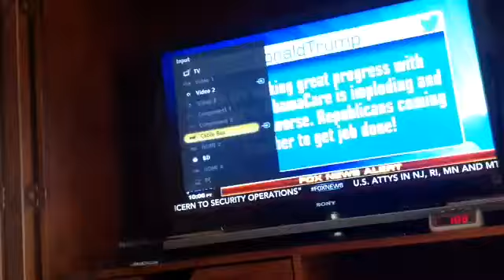Marioz RAGE Issues